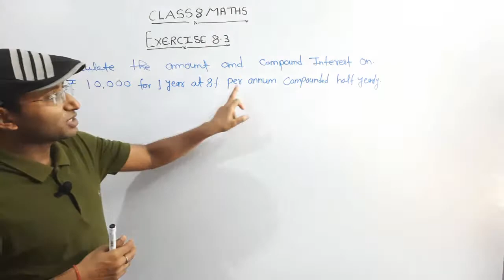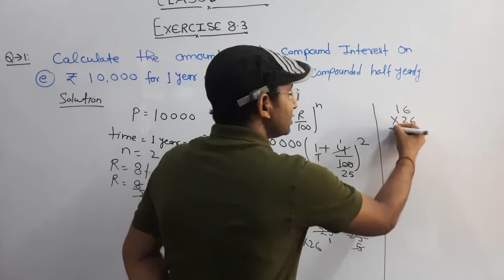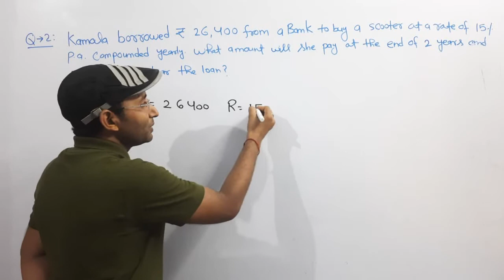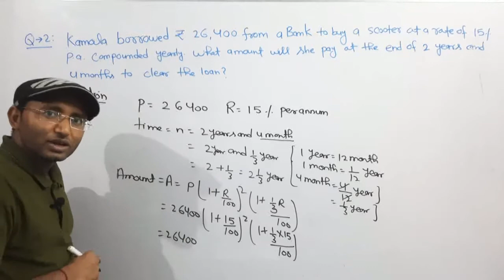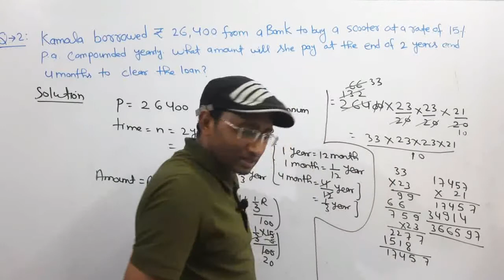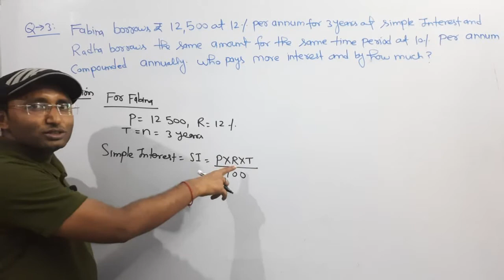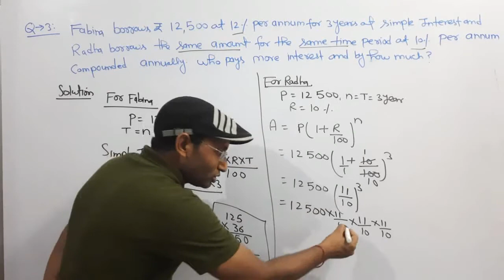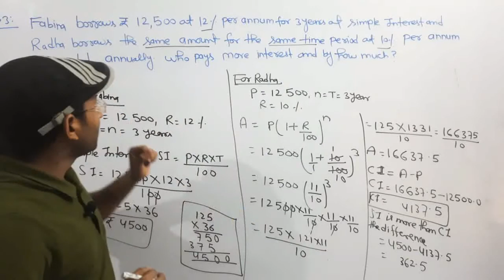CLASS 8 MATHS ||CHAPTER 8 ||COMPARING QUANTITIES||EXERCISE 8.3 ||COMPOUND INTEREST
class 8 maths ||class 8 chapter 8 ||class 8 maths chapter 8 comparing quantities ||class 8 ncert maths complete solution ||exercise 8.3||compound interest |up board class 8 maths solution